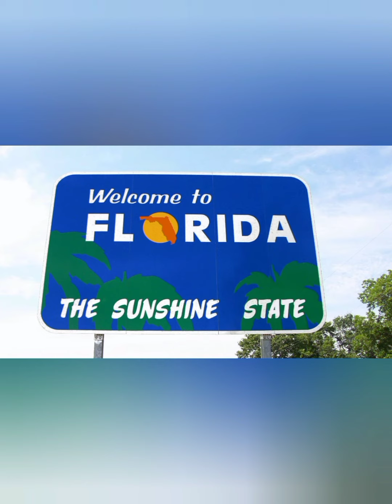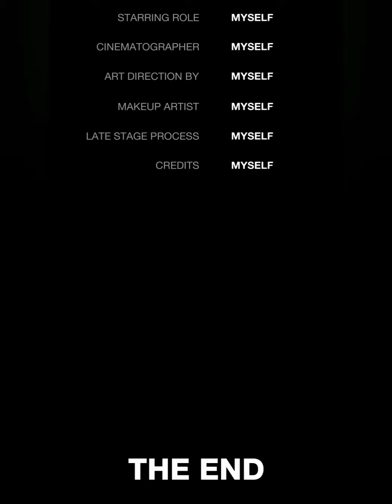never give up